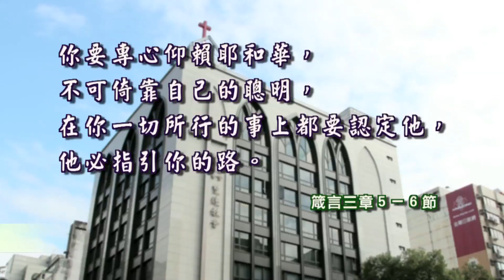歷代志下二十一章至二十二章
猶大女王  楊新造牧師

歷代志下二十一章
1
約沙法與他列祖同睡，葬在大衛城他列祖的墳地裡。他兒子約蘭接續他作王。
 2
約蘭有幾個兄弟，就是約沙法的兒子亞撒利雅、耶歇、撒迦利雅、亞撒利雅、米迦勒、示法提雅。這都是猶大王約沙法的兒子。
 3
他們的父親將許多金銀、財寶，和猶大地的堅固城賜給他們；但將國賜給約蘭，因為他是長子。
 4
約蘭興起坐他父的位，奮勇自強，就用刀殺了他的眾兄弟和以色列的幾個首領。
 5
約蘭登基的時候年三十二歲，在耶路撒冷作王八年。
 6
他行以色列諸王的道，與亞哈家一樣；因他娶了亞哈的女兒為妻，行耶和華眼中看為惡的事。
 7
耶和華卻因自己與大衛所立的約，不肯滅大衛的家，照他所應許的，永遠賜燈光與大衛和他的子孫。
 8
約蘭年間，以東人背叛猶大，脫離他的權下，自己立王。
 9
約蘭就率領軍長和所有的戰車，夜間起來，攻擊圍困他的以東人和車兵長。
 10
這樣，以東人背叛猶大，脫離他的權下，直到今日。那時，立拿人也背叛了，因為約蘭離棄耶和華他列祖的神。
 11
他又在猶大諸山建築邱壇，使耶路撒冷的居民行邪淫，誘惑猶大人。
 12
先知以利亞達信與約蘭說：「耶和華你祖大衛的神如此說：『因為你不行你父約沙法和猶大王亞撒的道，
 13
乃行以色列諸王的道，使猶大人和耶路撒冷的居民行邪淫，像亞哈家一樣，又殺了你父家比你好的諸兄弟。
 14
故此，耶和華降大災與你的百姓和你的妻子、兒女，並你一切所有的。
 15
你的腸子必患病，日加沉重，以致你的腸子墜落下來。』」
 16
以後，耶和華激動非利士人和靠近古實的亞拉伯人來攻擊約蘭。
 17
他們上來攻擊猶大，侵入境內，擄掠了王宮裡所有的財貨和他的妻子、兒女，除了他小兒子約哈斯（又名亞哈謝）之外，沒有留下一個兒子。
 18
這些事以後，耶和華使約蘭的腸子患不能醫治的病。
 19
他患此病纏綿日久，過了二年，腸子墜落下來，病重而死。他的民沒有為他燒什麼物件，像從前為他列祖所燒的一樣。
 20
約蘭登基的時候年三十二歲，在耶路撒冷作王八年。他去世無人思慕，眾人葬他在大衛城，只是不在列王的墳墓裡。

歷代志下二十二章
1
耶路撒冷的居民立約蘭的小兒子亞哈謝接續他作王；因為跟隨亞拉伯人來攻營的軍兵曾殺了亞哈謝的眾兄長。這樣，猶大王約蘭的兒子亞哈謝作了王。
 2
亞哈謝登基的時候年四十二歲（列王下八章二十六節是二十二歲），在耶路撒冷作王一年。他母親名叫亞他利雅，是暗利的孫女。
 3
亞哈謝也行亞哈家的道；因為他母親給他主謀，使他行惡。
 4
他行耶和華眼中看為惡的事，像亞哈家一樣；因他父親死後有亞哈家的人給他主謀，以致敗壞。
 5
他聽從亞哈家的計謀，同以色列王亞哈的兒子約蘭往基列的拉末去，與亞蘭王哈薛爭戰；亞蘭人打傷了約蘭。
 6
約蘭回到耶斯列，醫治在拉末與亞蘭王哈薛打仗所受的傷，猶大王約蘭的兒子亞撒利雅（就是亞哈謝）因為亞哈的兒子約蘭病了，就下到耶斯列看望他。
 7
亞哈謝去見約蘭就被害了，這是出乎神；因為他到了，就同約蘭出去攻擊寧示的孫子耶戶。這耶戶是耶和華所膏、使他剪除亞哈家的。
 8
耶戶討亞哈家罪的時候，遇見猶大的眾首領和亞哈謝的眾姪子服事亞哈謝，就把他們都殺了。
 9
亞哈謝藏在撒瑪利亞，耶戶尋找他，眾人將他拿住，送到耶戶那裡，就殺了他，將他葬埋；因他們說，他是那盡心尋求耶和華之約沙法的兒子。這樣，亞哈謝的家無力保守國權。
 10
亞哈謝的母親亞他利雅見他兒子死了，就起來剿滅猶大王室。
 11
但王的女兒約示巴將亞哈謝的兒子約阿施從那被殺的王子中偷出來，把他和他的乳母都藏在臥房裡。約示巴是約蘭王的女兒，亞哈謝的妹子，祭司耶何耶大的妻。他收藏約阿施，躲避亞他利雅，免得被殺。
 12
約阿施和他們一同藏在神殿裡六年；亞他利雅篡了國位。